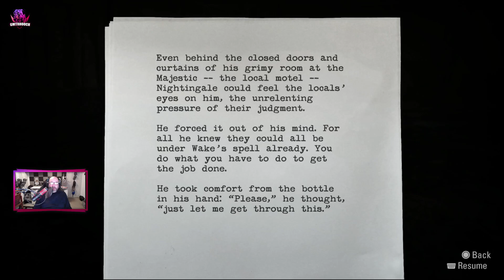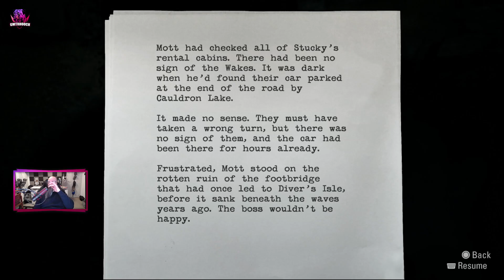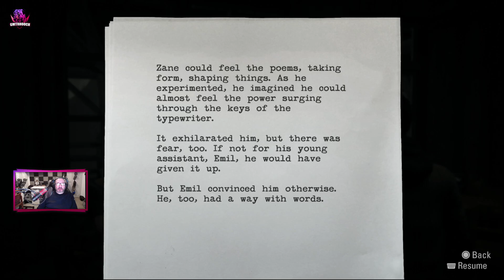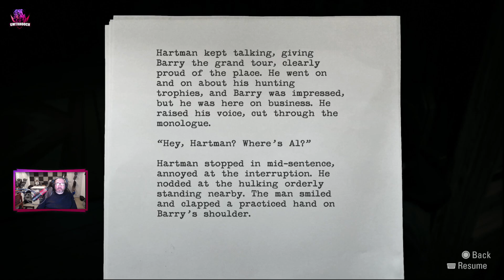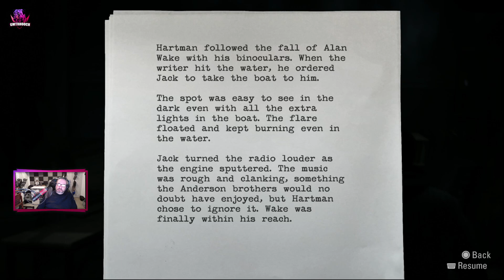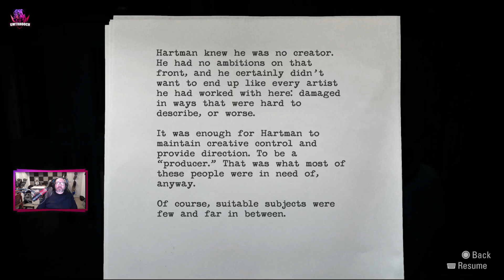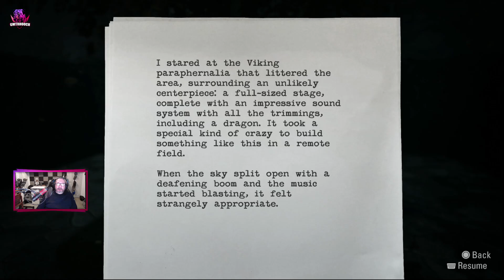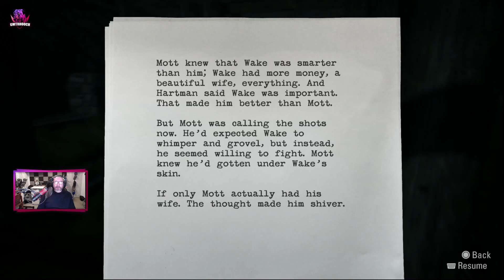Lets Play Alan Wake Remastered Ep07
In my Lets Play Alan Wake Remastered Ep07, our Hero finds himself trapped in the Clinic